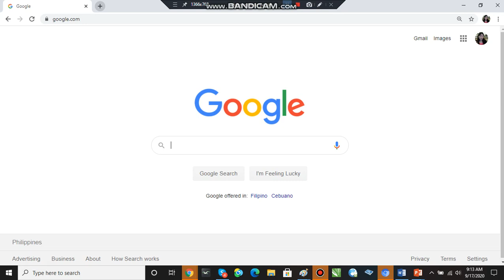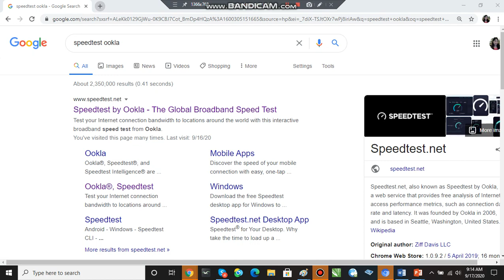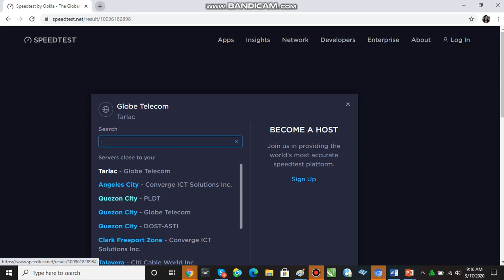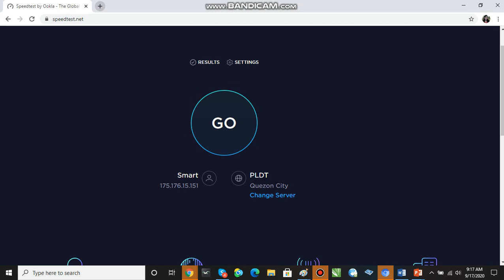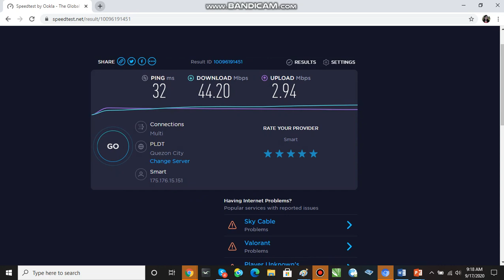How to Test the Speed of your Computer by using Ookla 9 19 20